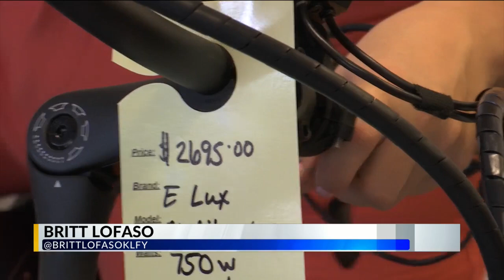Electric bike thefts leaves Lafayette cyclists spinning